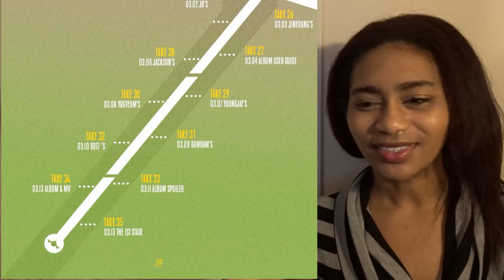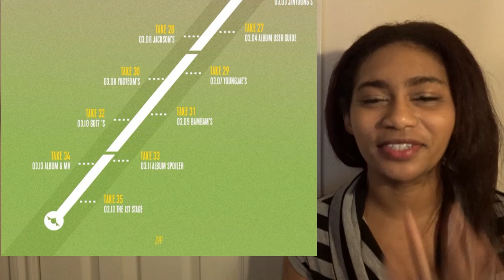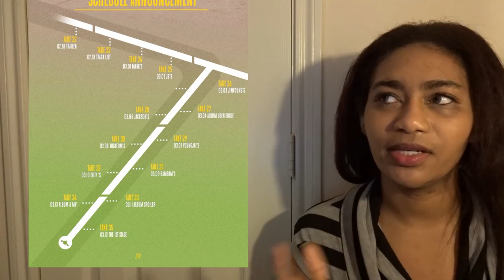Ahgase Adventures: Ep 1.5 Arrival Comeback Time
Do you guys like these chatty videos?